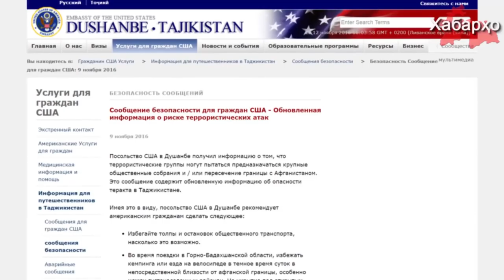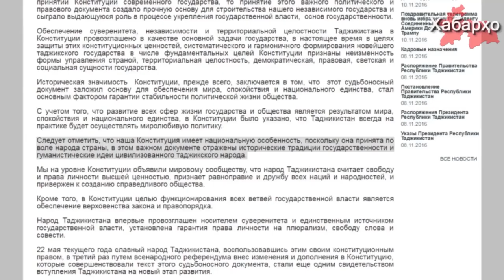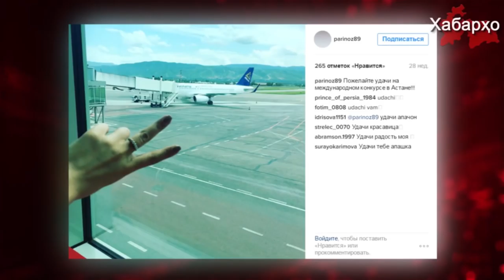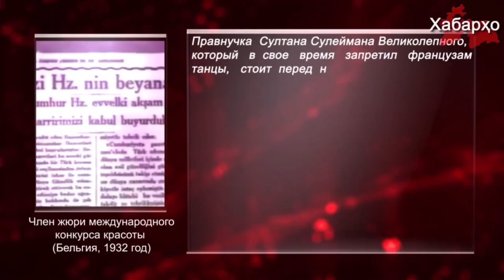Пособие в Таджикистане составляет всего 5$ долларов | Посольство США заявило об угрозе терактов в...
1. Пособие в Таджикистане составляет всего 5$ долларов в месяц
2. Посольство США заявило об угрозе терактов в Таджикистане
3. Рахмон призвал к соблюдению свобод
4. Гражданка Таджикистана победила на конкурсе красоты Miss World Beauty